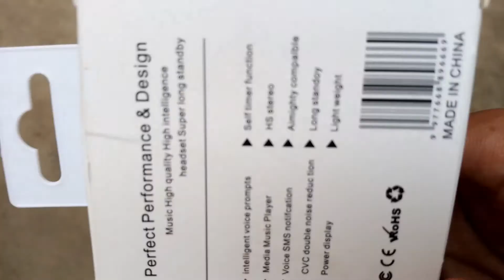i7 Single Bluetooth earphone - Unboxing and Review || From buy DARAZ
In this video.I have doing i7 Single Bluetooth earphone  of unboxing and review . i hope u benefited with this video .describe me in comment section that my video has benefit for u.and supported my channel.in sha Allah i have make better video from this videos.